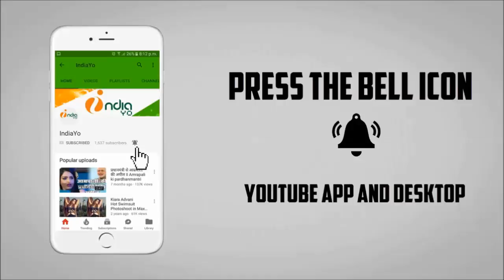Ajay Devgn की बादशाहो ने Hrithik Roshan की काबिल का रिकॉर्ड तोडा